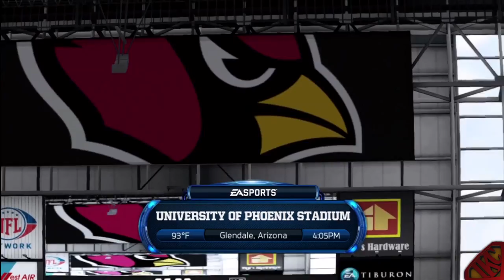Madden 13 Connected Careers - The Life of a Second String QB | I Catch Balls! | My New CCM Online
MADDEN 13 CC IPODKINGCARTER XBOX GAMEPLAY!